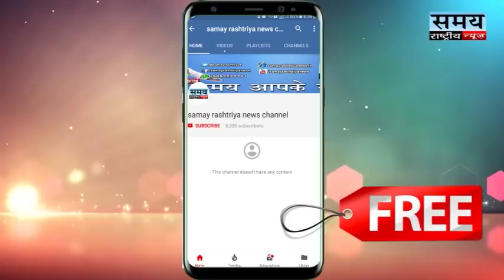लव जिहाद के नाम पर खुनी खेल